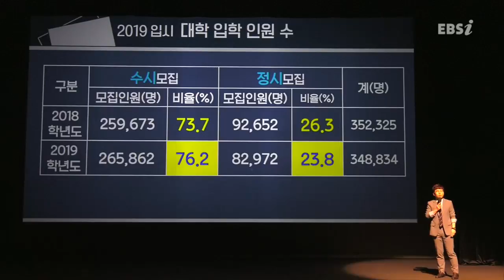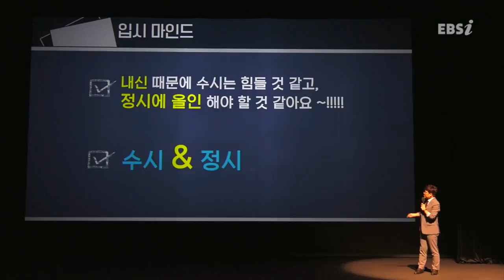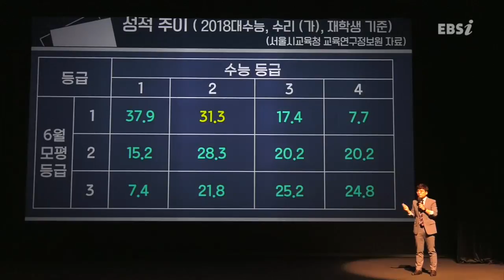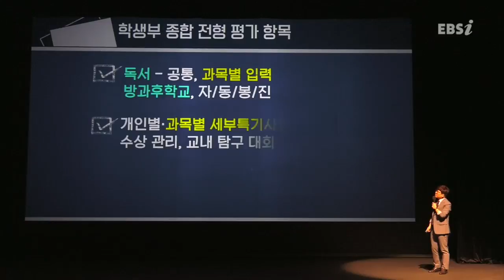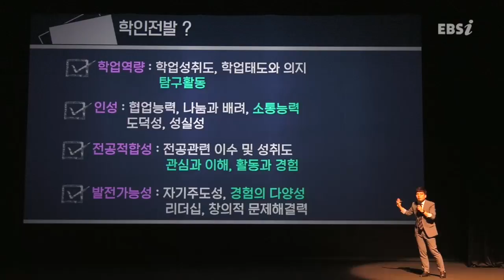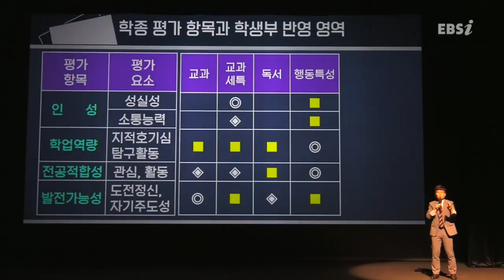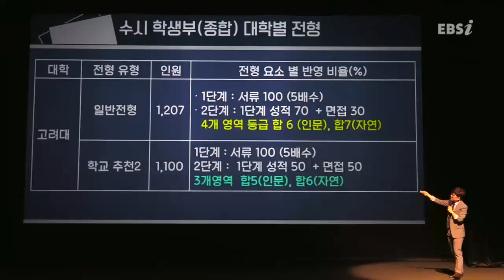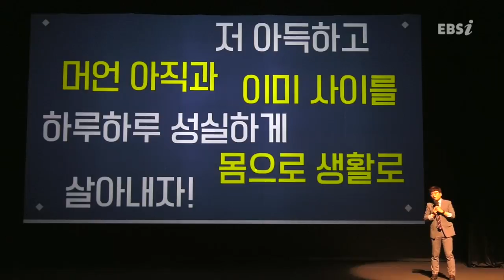02부 [EBS 입시설명회] 2019학년도 입시설명회 - 대구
지역 : 대구
장소 : 웃는얼굴아트센터 청룡홀
일시 : 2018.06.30(토) 오후 2시
출연진 : 정종영, 윤윤구